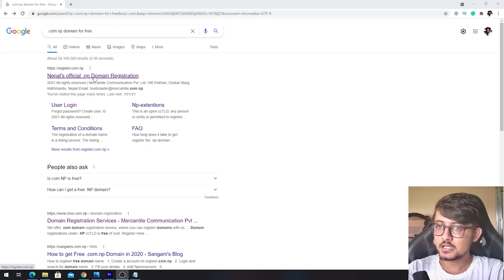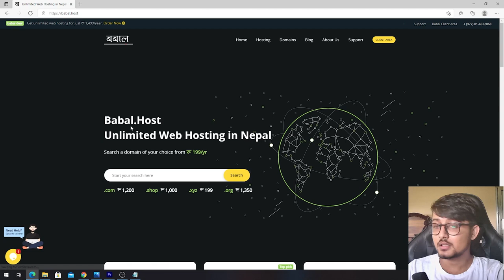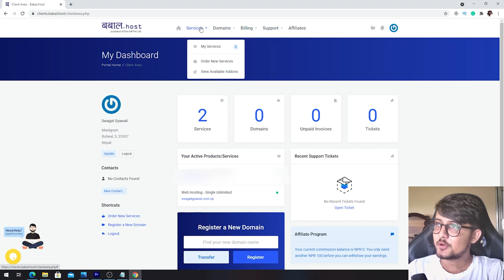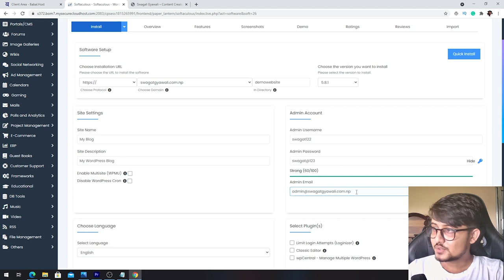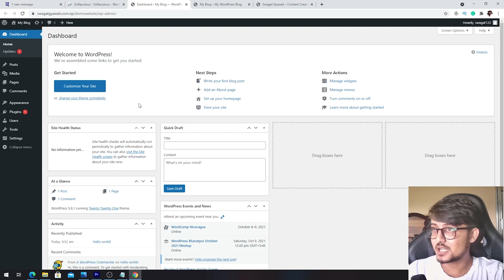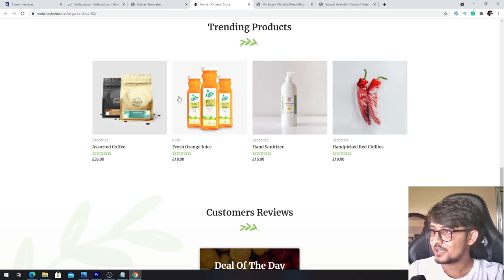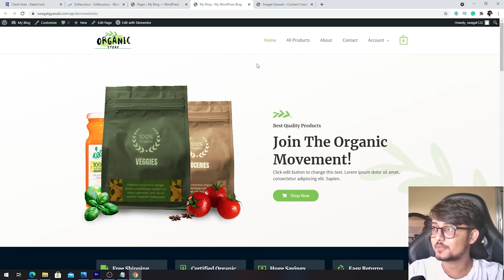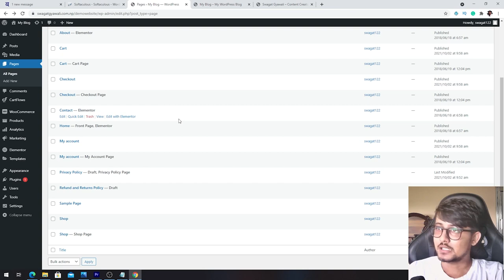Build A Professional Looking Wordpress Website in 10 Minutes | Explained In Nepali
Building a professional-looking website has always been challenging. Learn the new way to create a website that makes it so much easier and faster.  Step by step with no step skipped.  We use the most popular platform in the world (WordPress) to make a professional website.

Learn how to get your domain name and hosting, install WordPress, import your website and customize it in any way you want.

🔥🔥Get a 10% Instant discount while purchasing a hosting plan from Babal Host.

Recommended Videos